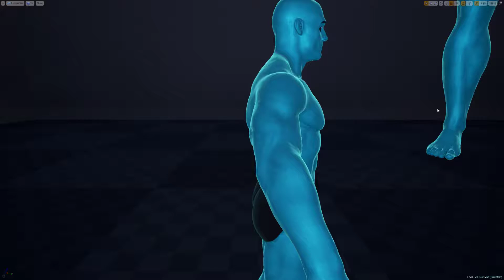Dr. Manhattan material test 5